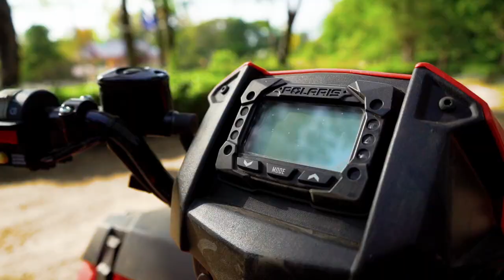Welcome to Himalayan Adrenaline Palampur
Looking for activities, best palces to visit in Kangra Valley, Dharamshala, Mcleodganj, Come to Palampur we are based in 300 acres of Tea estate and operate in approximately 70 acres of plantation & pine forest, Visit us of Real off-roading, paintball, archery & tea tours along with picnics and Barbecues